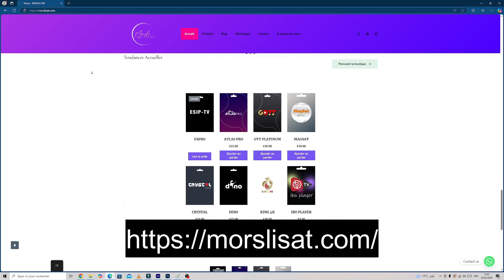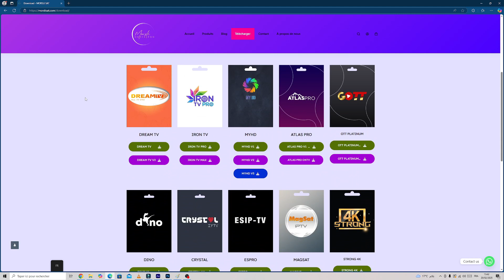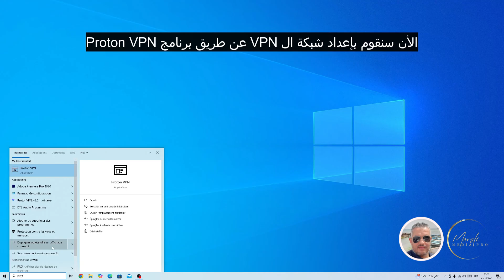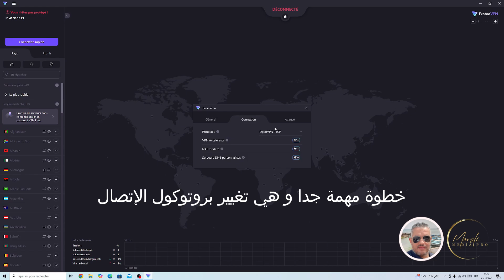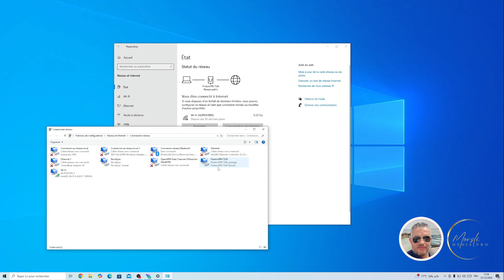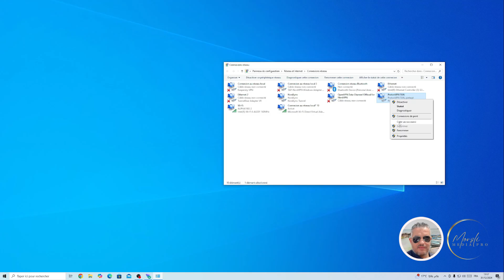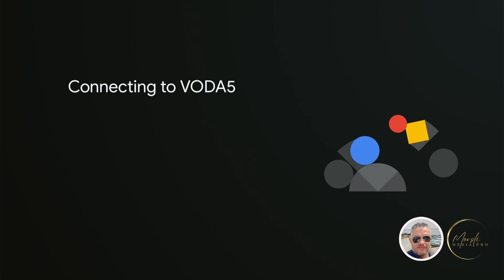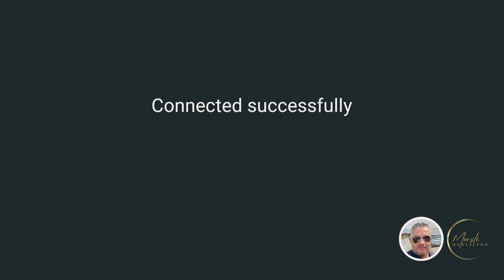تجاوز حظر الدول الغير مدعومة في جهاز walmart onn tv box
حل مشكل "المنطقة غير مدعومة" في بوكس WATCH ONN UNSUPPORTED REGION I
watch onn
walmert
vpn
protont